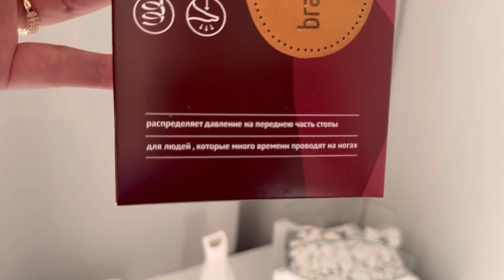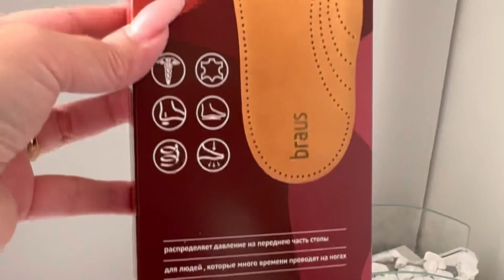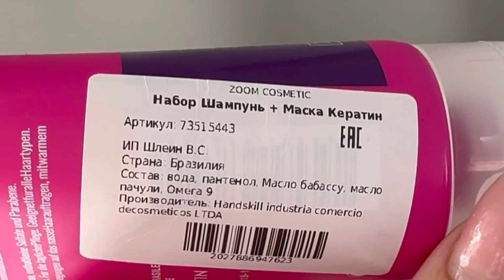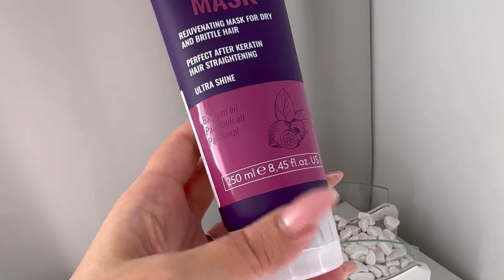WILDBERRIES обзор КРУТЫХ покупок! 🔥 Вот это да! 😍 ПОЛЕЗНЫЕ товары! РАСПАКОВКА WB ​⁠@maryobzor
🩷 Epifana Clothing Co. Костюм лапша оверсайз с брюками трикотажный-